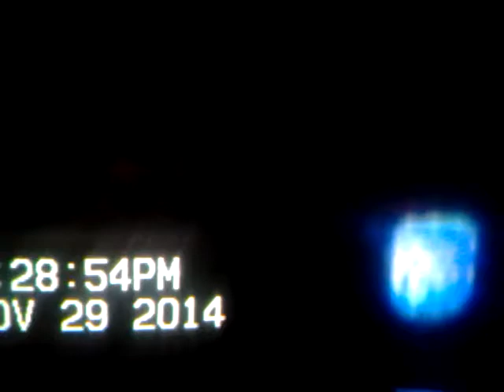Steel sphere with an electrical field around it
THESE ORBS JUST HOVER THERE ACTING LIKE STARS IN THE NIGHT SKY.  THIS IS THE 3RD PIECE OF VIDEO FROM 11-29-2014 JUST AFTER 8 PM